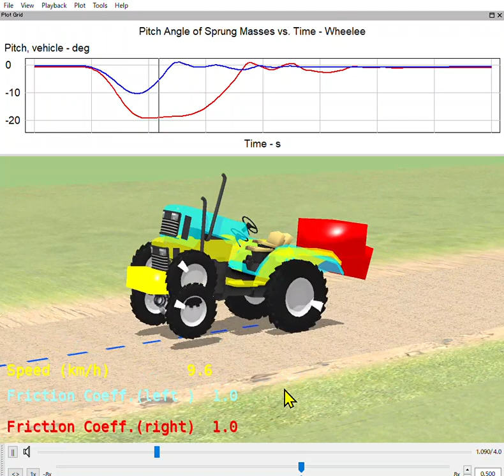No.920 7.7w whelee Rear=150kg Front=100kg Mu=1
摩擦係数１の路面。フロントウェイト100kgに増加
トラクタ500kg, 作業機150kg、フロントウェイト100kg（黄色）。
フロントウェイト100kgの有無を（黄色）と（青色）で比較。
フロントウェイト無しでは、20deg程度のピッチ角。フロントウェイト100kgでピッチ角10deg程度に抑える。トップギア６速（15km/h)にクラッチ急接続で、摩擦係数が大きいので、後輪に大きな推進力が発生するため、ウェイト100kgでも完全には抑えられない。